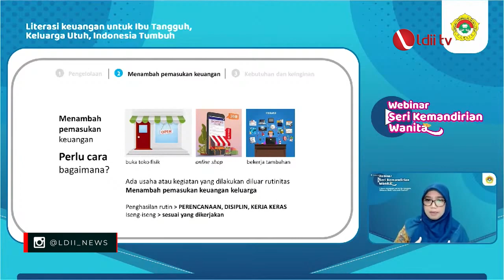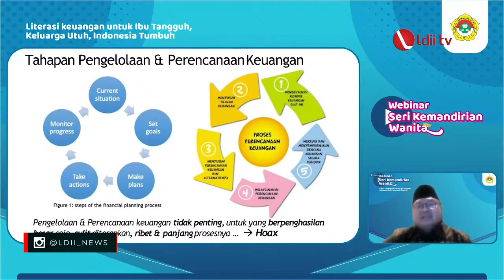LDII TV: Cara Ibu Pintar Kelola Keuangan Keluarga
Departemen Ekonomi dan Pemberdayaan Masyarakat atau EPM dan Departemen Pemberdayaan Perempuan dan Kesejahteraan Keluarga atau PPKK  DPP LDII berkolaborasi mengadakan webinar kemandirian Wanita bertemakan, Literasi Keuangan untuk Ibu Tangguh, Keluarga Utuh, dan Indonesia Tumbuh.

Ketua DPP LDII Ardhito Bhinadi dalam sambutan mengatakan, ibu memiliki peranan penting dalam pengelolaan keuangan rumah tangga. Menurutnya, pada Era Digital, Manusia tidak bisa lepas dari gadget. mulai dari game, investasi, hingga belanja. Menurut Ardhito disinilah pentingya peran ibu.